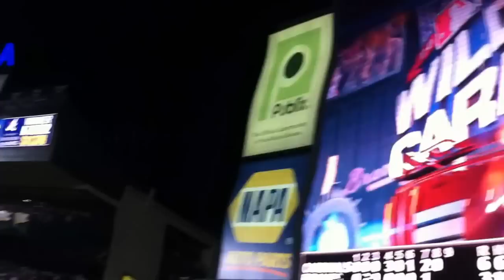Wild Card game 2012, Braves/Cardinals ATL fans show true color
20-minute delay caused by Braves fans after a botched infield fly call went in favor of St. Louis; fans showed NO class as you can see.